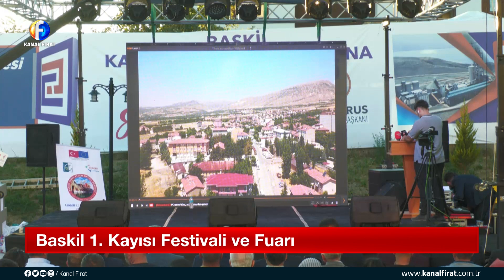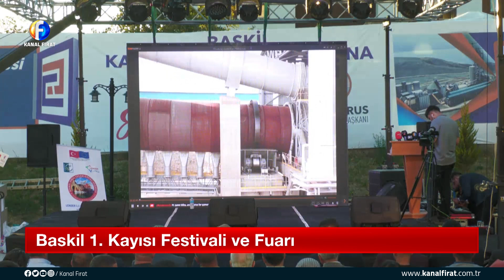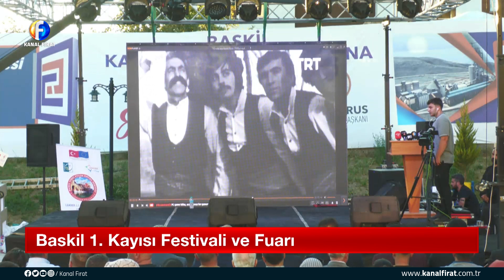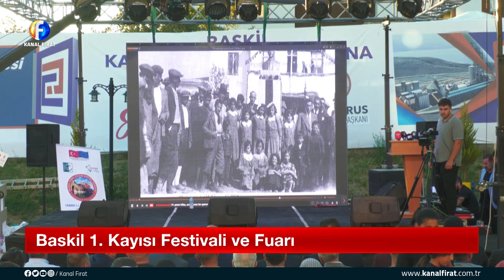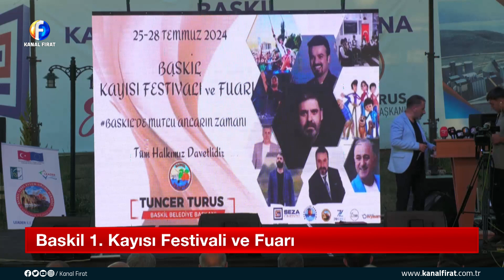Canlı Yayın Baskil Kayısı Festivali ve Fuarı 1 Gün 25 07 2024